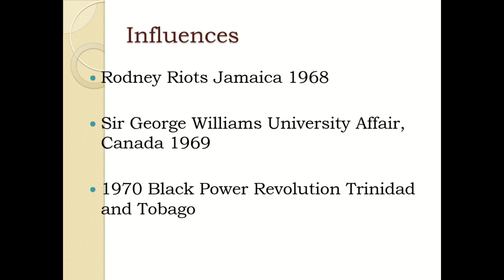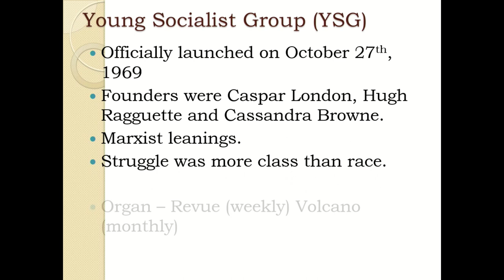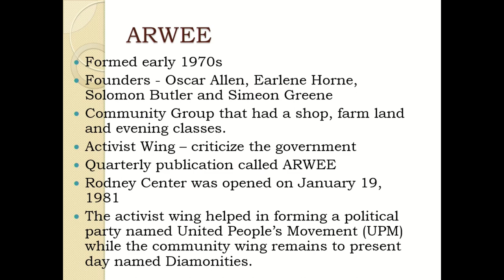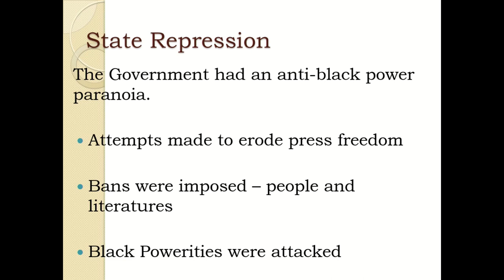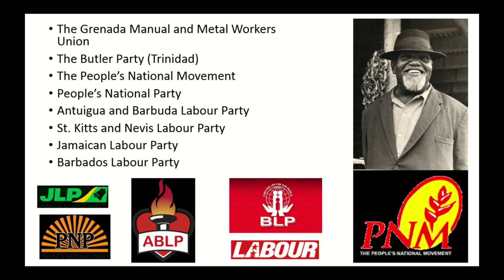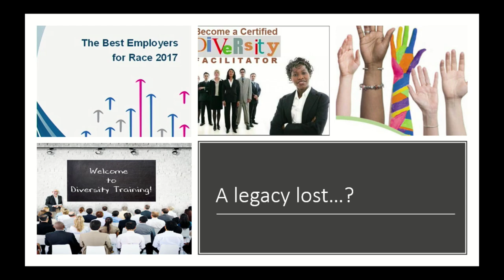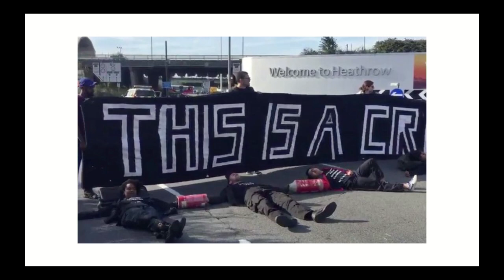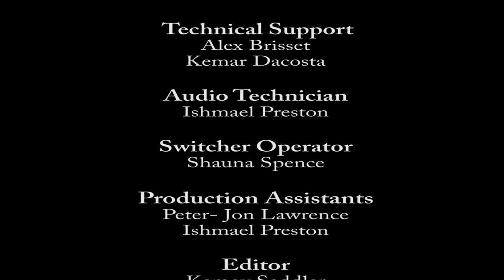“Confrontations: UWI Student Protests and the Rodney disturbance of 1968”: Panel Discussion 4